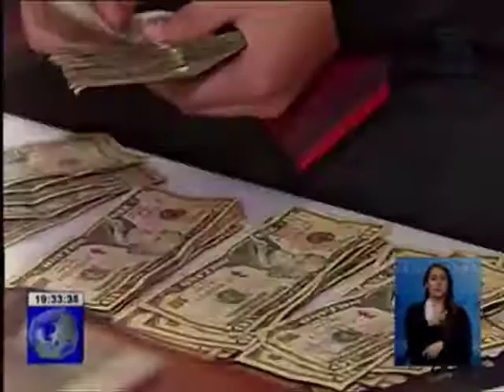Irregularidades en sueldos a docentes de la Universidad Andina